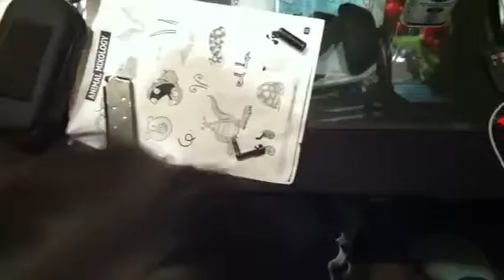Colt .45 field strip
My 13 year old son reassembled this colt in just a couple minutes.